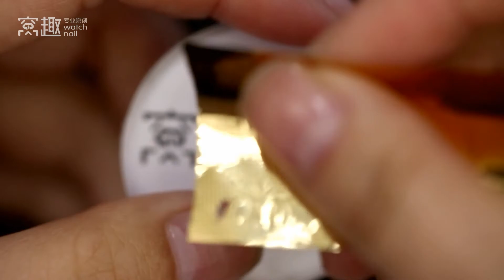【推荐-第639期】星空纸转印，红色花瓣.mp4